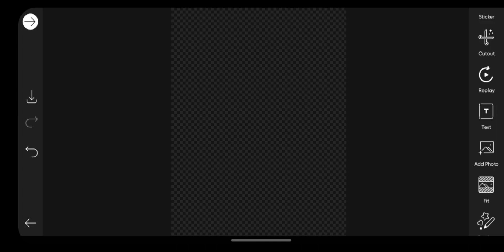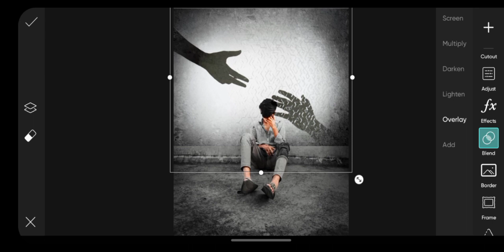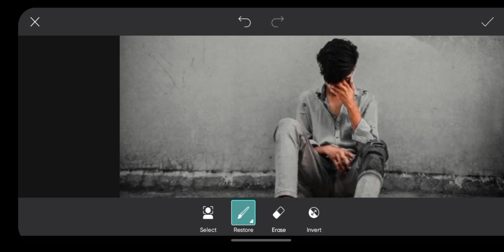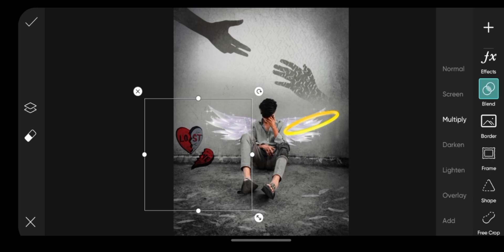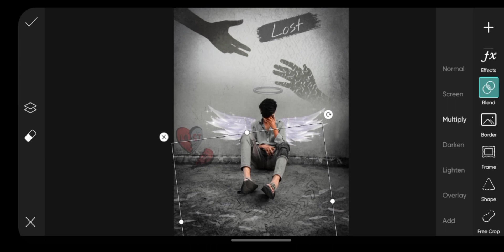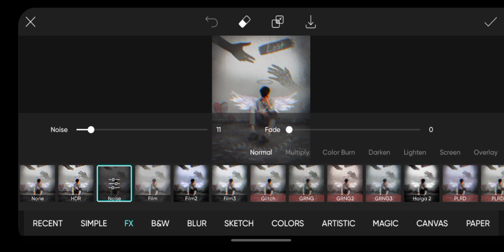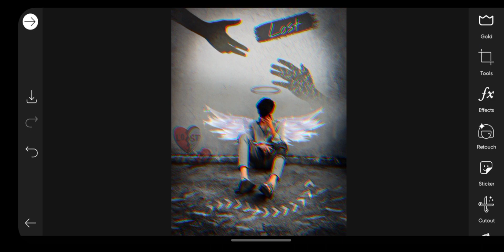aesthetic lost photo editing | picsart aesthetic photos ideas || aesthetic photoshoot | 01DreamEditz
TAG😍
Aesthetic photo editing 01DreamEditz
01dreameditz photo editing
Aesthetic photo editing PicsArt
Aesthetic photo editing Lightroom
Aesthetic video editor
AESTHETIC
Aesthetic non copyright music
Aesthetic photo editing snapseed
Aesthetic photo like 01dreameditz
Sajid ali photo editing
Aesthetic app iphone
Free Aesthetic photo editing apps
Free Aesthetic video editing
Aesthetic appps for android
How to edit Aesthetic picture
Editing apps
Editing apps 2022
Editing apps Aesthetic
Underrated editing apps free,
Best editing apps Aesthetic,
Cute Aesthetic video,
Aesthetic collage editing apps,
Aesthetic editing apps video,
Cute Aesthetic apps to download,
Editing,
Must have Aesthetic editing apps,
Aesthetic editing apps for Instagram reels,tiktok,
Aesthetic video editing apps alight motion,
Best Aesthetic editing apps,
Aesthetic editing apps for YouTube,
Aesthetic editing apps for videos,
Aesthetic editing apps you must have,
Aesthetic editing apps for YouTube videos,
Aesthetic editing apps free,
Aesthetic editing for tiktok,
Aesthetic photo editing apps android,
Aesthetic 90s editing apps android,
Aesthetic editing app,
Cute Aesthetic editing apps,
Aesthetic editing apps glitch,
Aesthetic editing apps Grunge,
Aesthetic background editing,
aesthetic editing apps giogenius,
good Aesthetic editing apps,
aesthetic editing apps iPhone,
unpopular Aesthetic editing apps,
PicsArt photo editing,
PicsArt aesthetic photo editing by 01dreameditz,
zero one
zero 1 dream editz
zero 1 dream editing
01 dream editz
01
editing
sajid ali channel